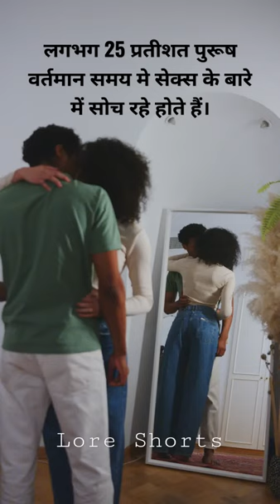#4 - सेक्स के बारे में हैरान कर देने वाली बातें | surprising facts about sex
Hello Friends/Guys Welcome To Lore Shorts
Video Covered - सेक्स के बारे में हैरान कर देने वाली बातें | surprising facts about sex.

✓ Sonu » From - Uttar Pradesh India

✓ Image & Video from Pexels.com